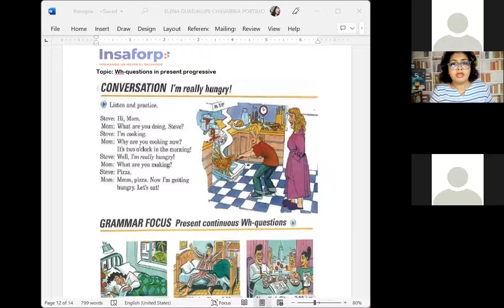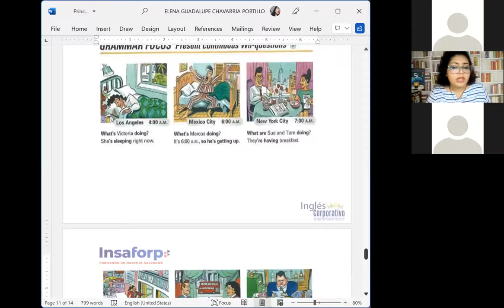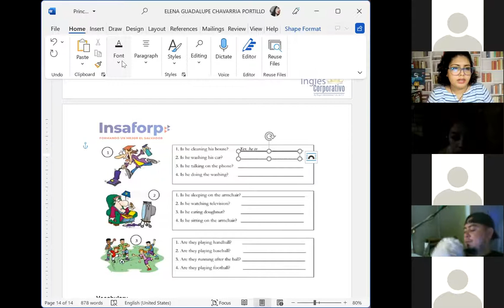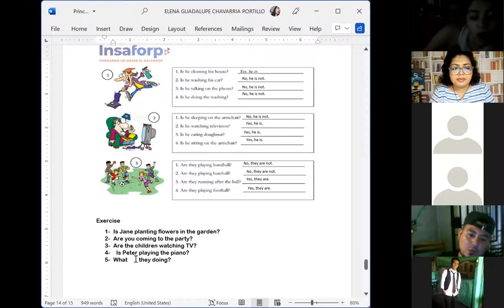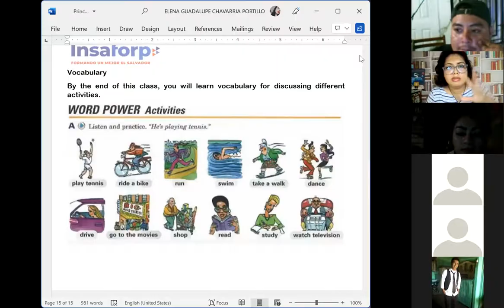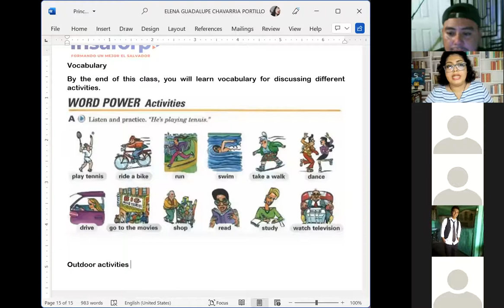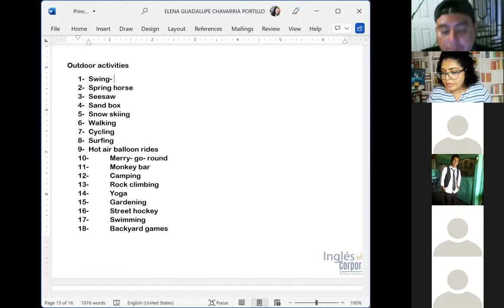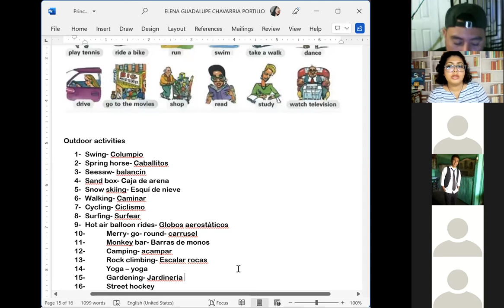Ingles Corporativo- Session 15- Present progressive questions+ vocabulary.